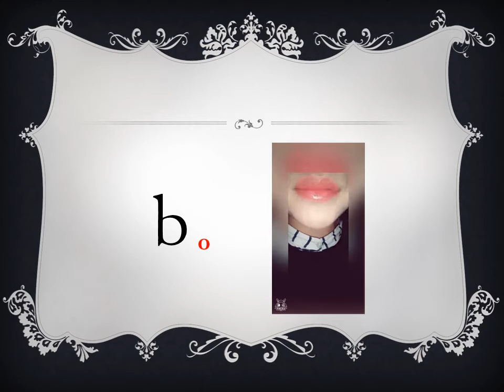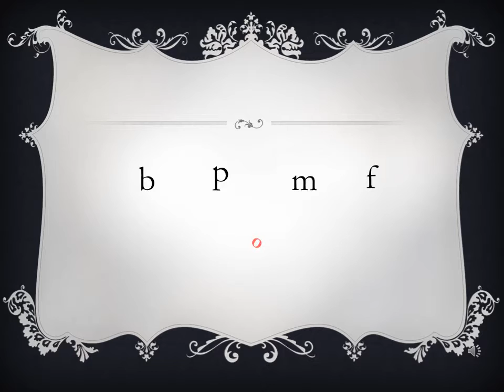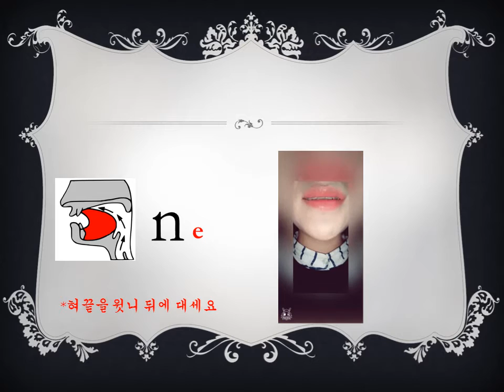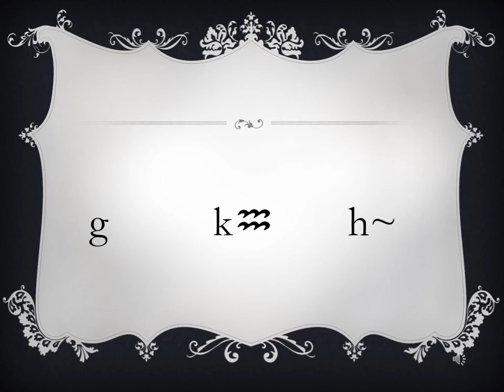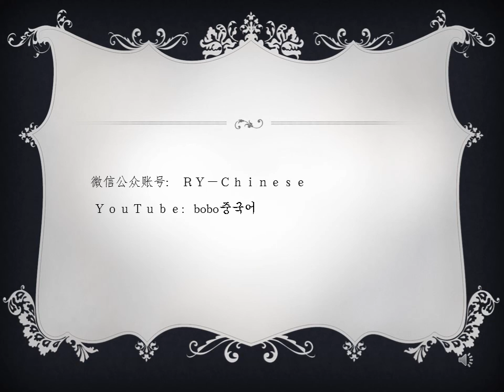중국어 병음 이 영상 하나로 끝내보자. bpmfdtnlgkh 발음